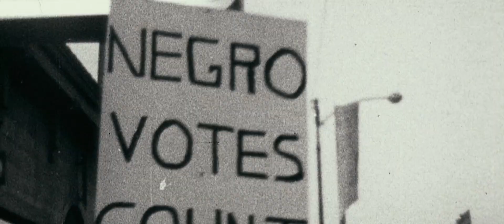The Express Trailer 2008